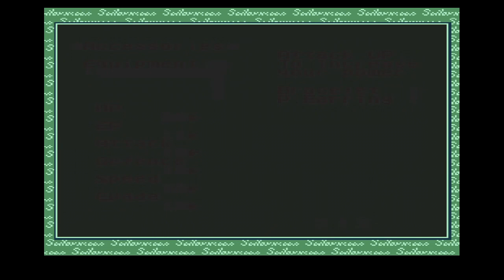04 - Mercury in Switzerland - Sailor Moon Another Story (English Let's Play)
I am back again with a new episode!
Story so far:
We could save our friends, but Tuxedo Kamen got injured. To heal him, we need to find the Light Stones of the four Knights. We start with Mercury in Switzerland!

Invested in that story?
I hope you like it so far! Have fun watching!